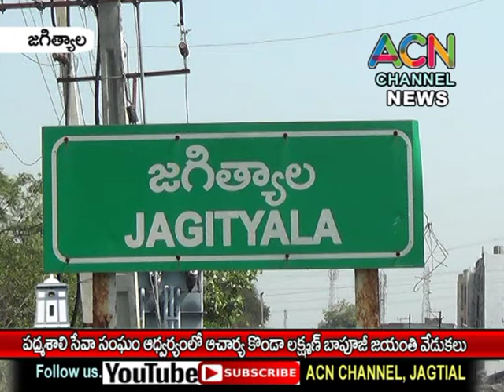జగిత్యాల : పట్టణ పద్మశాలి సేవా సంఘం ఆధ్వర్యంలో ఆచార్య కొండా లక్ష్మణ్ బాపూజీ జయంతి వేడుకలు